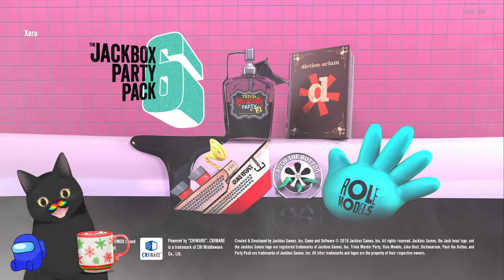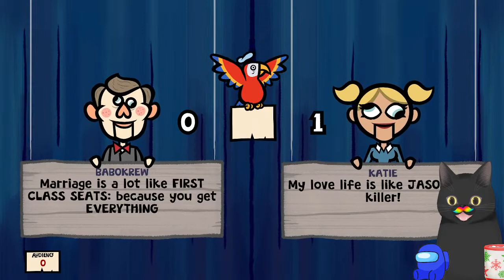PLAYING JACKBOX PARTY PACK 6 WITH FANS!!!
... WE BACK. yes we playing Jackbox for today because IDK what to play. so get your popcorn blankets squishmallows because its gonna be a crazy night ( I always say that ) plus one more thing . . .